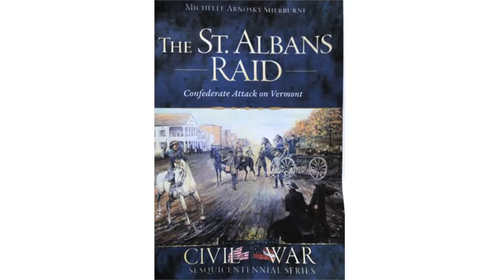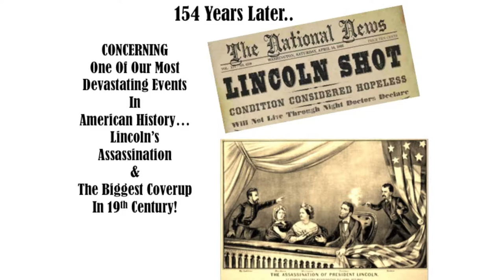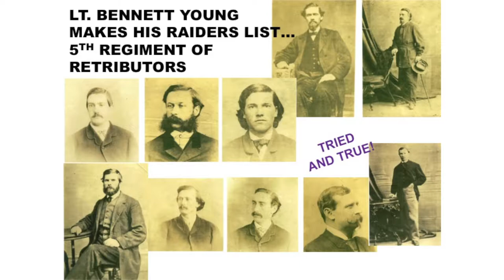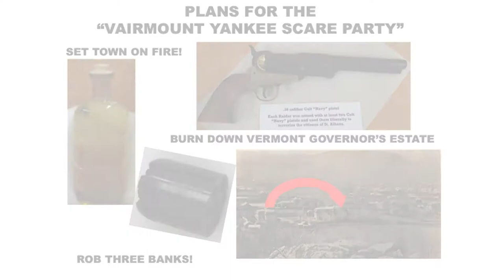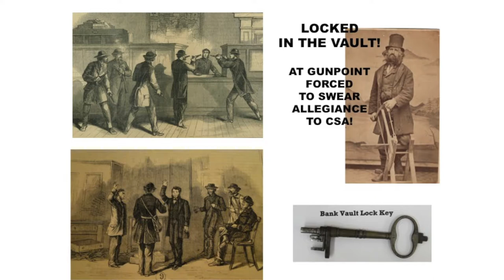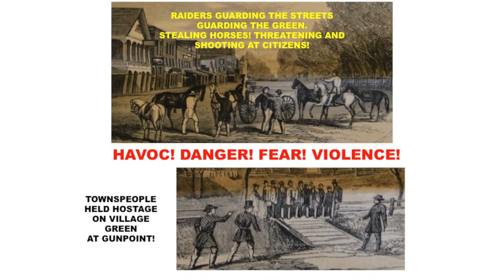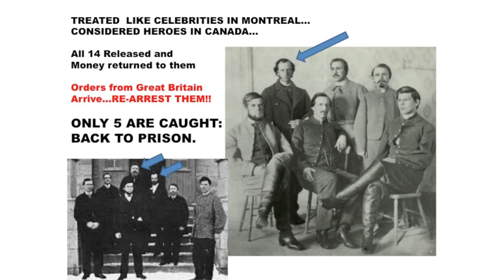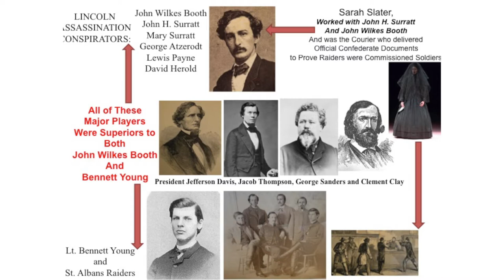20190726 BOOKSTOCK Michelle Arnosky Sherburne St Albans Raid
Vermont author and  historian Michelle Arnosky Sherburne's "St Albans Raid" examines this little-known infamous Civil War event -- one of numerous Confederate undercover missions conducted to undermine President Abraham Lincoln's government.